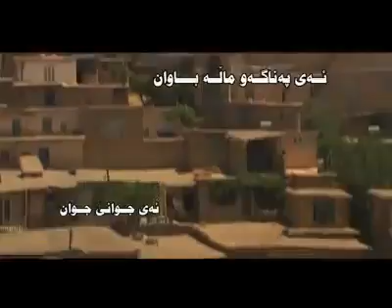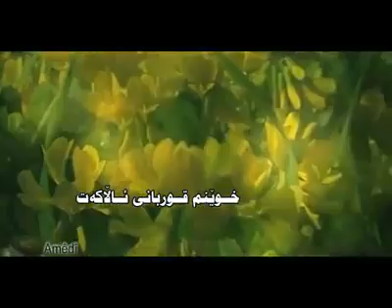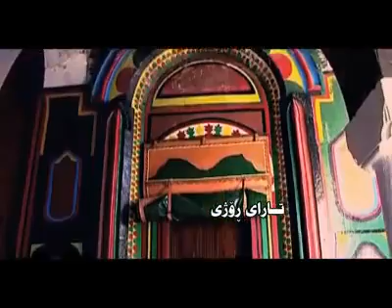Blind Ae Kurdistan 2011